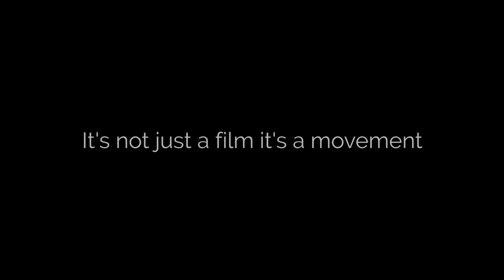Yeh Hai India | Special Screening | JIFF | LOMHARSH | GAVIE CHAHAL | WINNER | JURY MENTION AWARD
Video from the screening of Yeh Hai India - A award winning feature film, screened in 11th JIFF in International Feature Fiction Category. Feel the heat and Audience response.
It was all about Chants, applauds and love from the Audience.
We just dont won the award but the hearts as well.

Award Status -:
Winner Best Film at FOG USA
WINNER Best Director at FOG USA
Winner 'Special Jury Mention Award' at JIFF, INDIA

Director Lomharsh along with Producer Sandeep Choudhary and other supporting cast members were present during this special screening. It was a full house show and Audience simply love the heat and feel.

We are thankful to Jaipur for all the love we received.

Yeh Hai India is a Hindi Feature Film Written and Directed by Award Winning Director Lomharsh, who is also known for his contents like Chicken Biryani, Chicken Biryani 2, Main Udna Chahti Hu and Chal Bandeya.

Gavie Chahal, Ek tha tiger and Tiger Zinda hai fame played the Lead role along side Miss India UK Deana Uppal.